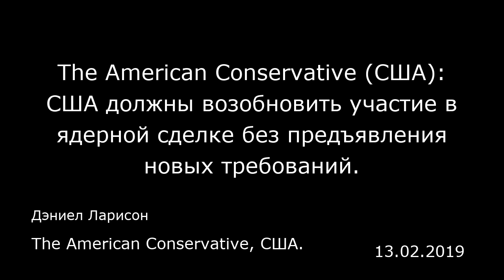The American Conservative (США): США должны возобновить участие в ядерной сделке без предъявления но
The American Conservative (США): США должны возобновить участие в ядерной сделке без предъявления новых требований.
The American Conservative, США.
Дэниел Ларисон
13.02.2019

Илан Голденберг (Ilan Goldenberg) и Эрик Брюэр (Eric Brewer) призывают следующего президента США возобновить участие в Совместном всеобъемлющем плане действий (СВПД):  Первым вопросом, с которым столкнется гипотетический победитель на выборах 2020 года (не говоря уже о кандидатах из предвыборной гонки), станет вопрос о том, надо или нет США вновь вступать в ядерную сделку. И он должен ответить на это утвердительно. Ядерное соглашение с Ираном является одной из самых полноценных и детализированных ядерных сделок в истории, и когда Соединенные Штаты выходили из нее, она работала точно так, как и было задумано. Иран резко сократил свою ядерную программу, а США существенно расширили свои возможности по выявлению любых иранских попыток создать бомбу в случае изменения намерений Тегерана. Что самое важное, Иран выполнял и продолжает выполнять условия этого соглашения. Если США возобновят свое участие в нем, эти выгоды и преимущества сохранятся.  Авторы правы, и поэтому их дальнейшие утверждения кажутся немного странными. Они заявляют, что будущий президент не должен довольствоваться повторным вступлением в соглашение в том виде, в каком оно сейчас существует. Если сделка действует так, как они утверждают (а это так и есть), будет в лучшем случае грубо и несправедливо требовать дополнительных уступок от стороны, которая неизменно выполняет соглашение. Голденберг и Брюэр неверно трактуют возобновление американского участия в соглашении, называя его уступкой Ирану, как будто наше госу...